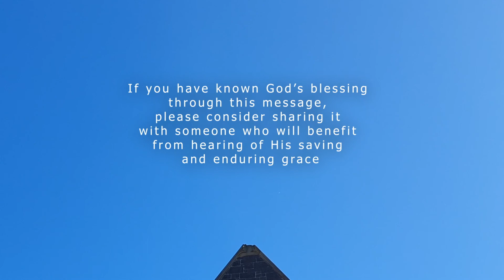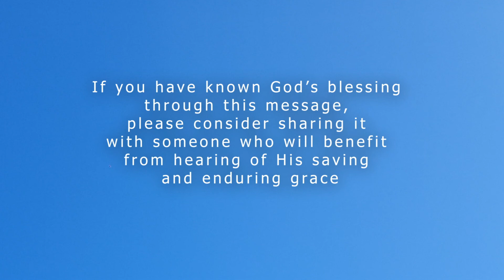The Hymn of the Universe | SYPC Online: 10.30AM Sunday 13 November 2022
Speaker: Rev. Douglas Milne

Bible Reading
1 Samuel 16:1-13
Romans 8:18-25

Sermon - The Hymn of the Universe (Revelation 5:11-14)

As always, we are very thankful for our Parishioners' and supporters' offerings which enable us to continue our mission in sharing the Gospel of Jesus Christ. If you'd like, and are in a position to make a contribution, our details are below:

Banking of Tithes and Offering
Account Name: South Yarra Presbyterian Church
BSB: 013-440 Account Number: 8674237

And if you have known God’s blessing through this message, please consider sharing it with someone who will benefit from hearing of God's saving and enduring grace.